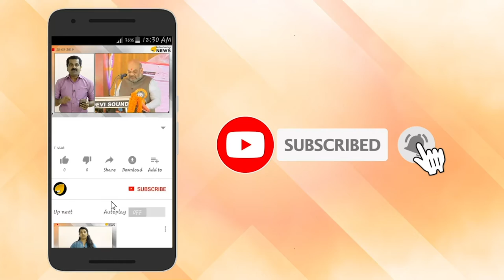രണ്ടാം മോദി സർ‌ക്കാരിലെ അപ്രതീക്ഷിത അംഗം; ആരാണ് സുബ്രമണ്യം ജയശങ്കർ?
'സർപ്രൈസുകൾ' ഒളിപ്പിച്ച മന്ത്രിമാരുടെ പട്ടികയായിരുന്നു നരേന്ദ്രമോദിയുടെ രണ്ടാമൂഴത്തിൽ. അതിൽ ബഹുഭൂരിപക്ഷം പേരെയും അദ്ഭുതപ്പെടുത്തിയ പേരാകട്ടെ, സുബ്രഹ്മണ്യം ജയശങ്കർ എന്ന എസ് ജയശങ്കറിന്‍റേതും.